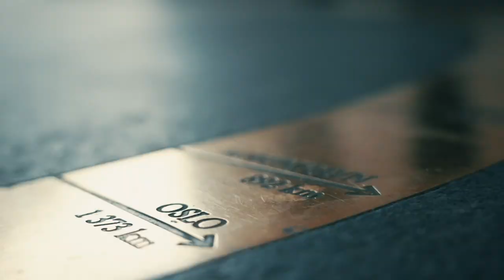Heads up Runde #2: Jørstad vs Wedde - før duellen.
Verdensmester Espen Uhlen Jørstad og Jonatan Wedde er spente før deres duell i runde 2 av Heads up i NM 2023.